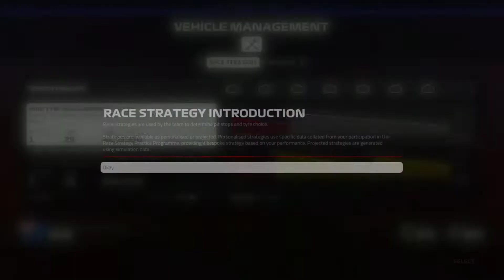F1 DEBÜTÁLÁS: FOGGAL KÖRÖMMEL | F1 2019 Karrier mód #2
Az első F1-es verseny, kiváló időmérő, küzdelmes futam.